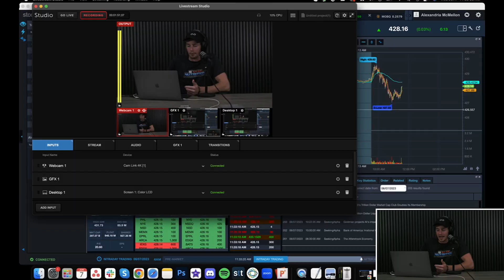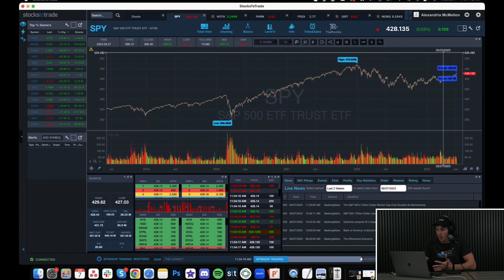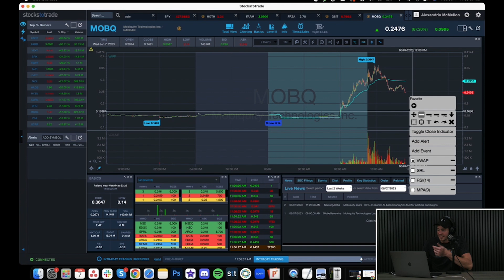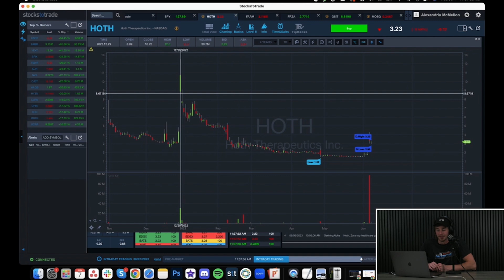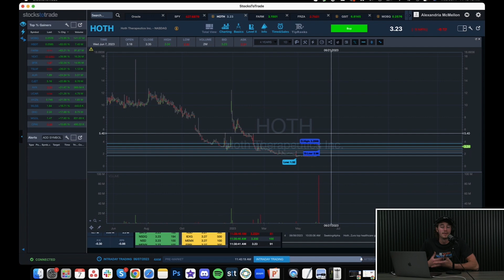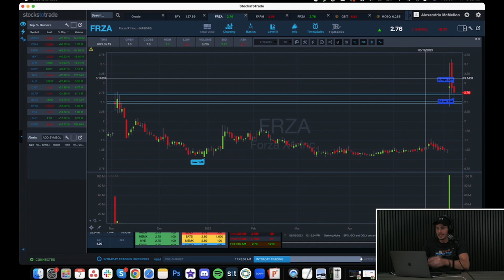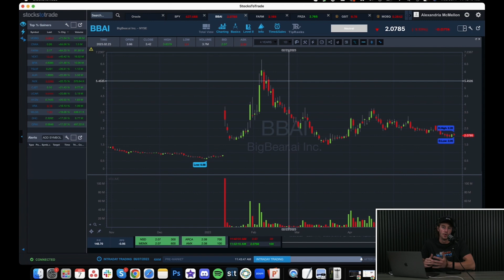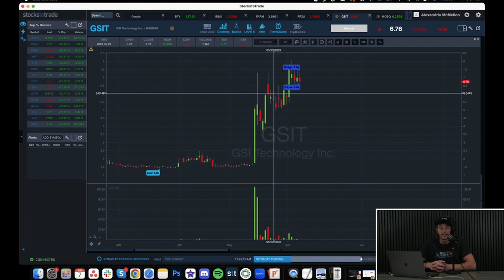How To Navigate a Difficult Market | Small Cap Recap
⭐️ Hop in StocksToTrade LIVE! We go live daily for FREE

In this recap, Bryce Tuohey unravels the complexities of a not-so-dead, but challenging market. He discusses the importance of vigilance in observing stocks that gap up into previous resistance and shares his strategies for maintaining his A-game. Highlighting the SPY's new one-year high, Bryce walks us through how it's potentially driving the market into a bull phase. Dive deep into his usage of trendlines and how momentum in large-cap stocks could impact small caps. Tune in for insights on unexpected stock movements, the behavior of day-one gappers, and his views on potential short squeezes.

*Tim Bohen/Bryce Tuohey teach skills others have used to make money. Most who receive free or paid content will make little or no money because they will not apply the skills being taught. Any results displayed may be exceptional. We do not guarantee any outcome regarding your earnings or income as the factors that impact such results are numerous and uncontrollable.